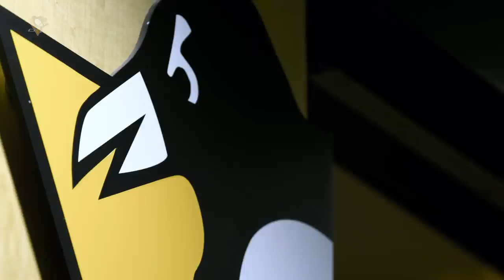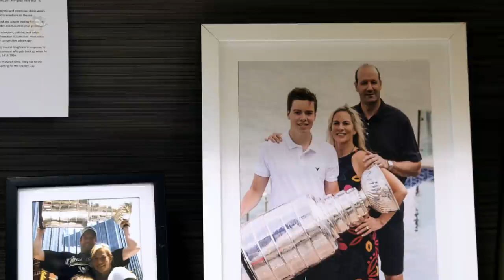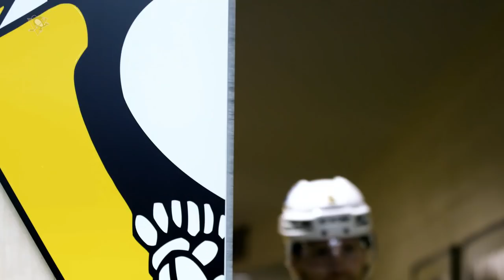In The Room S11E02: The Human Element | Pittsburgh Penguins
On this episode of In The Room...
-The Penguins face a great deal of adversity, and work together to overcome it
-Evan Rodrigues and Kasperi Kapanen fulfill the roles that team management and coaches envisioned when they were originally acquired
-Sidney Crosby returns to game action
...and more!